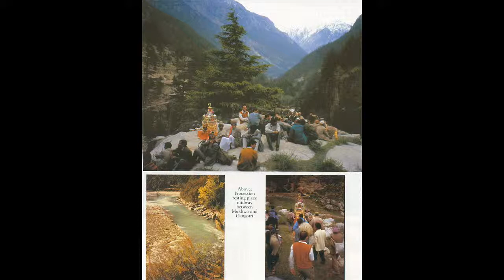Srimad Bhagavatam 07 08 Lord Nrsimhadeva Slays the King of the Demons